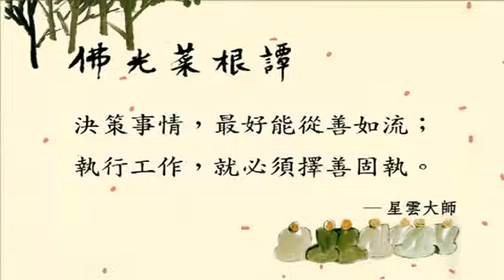美麗心視界 EP38